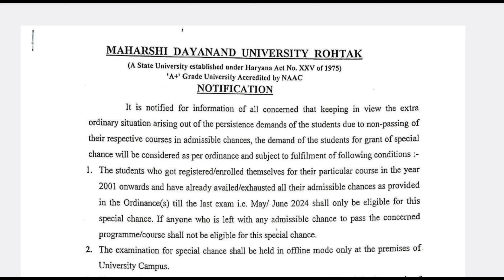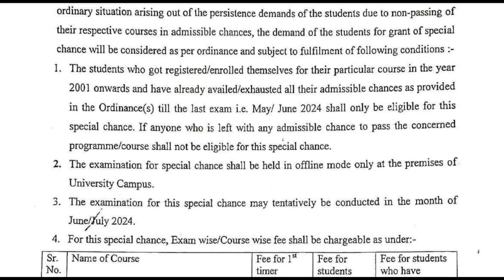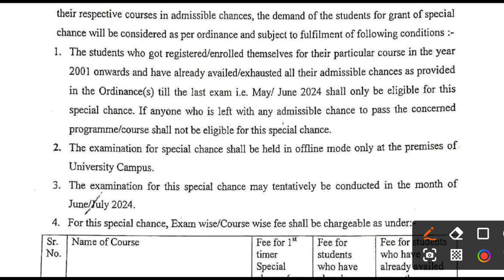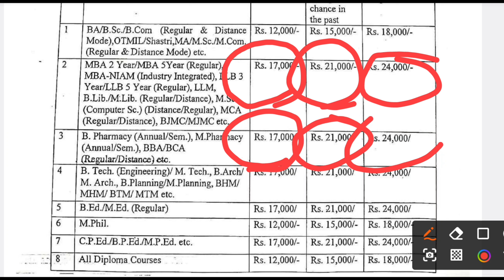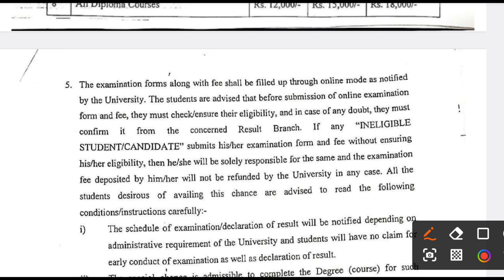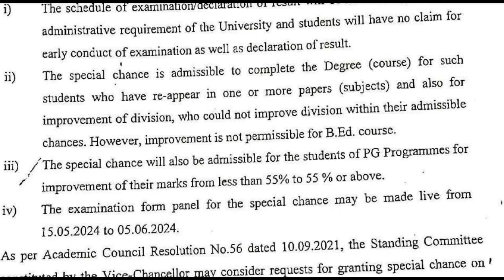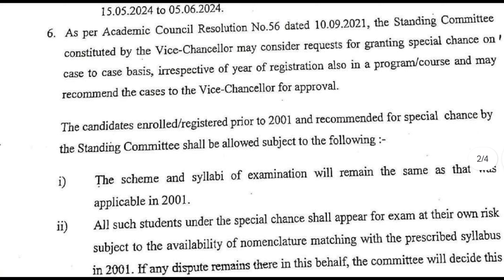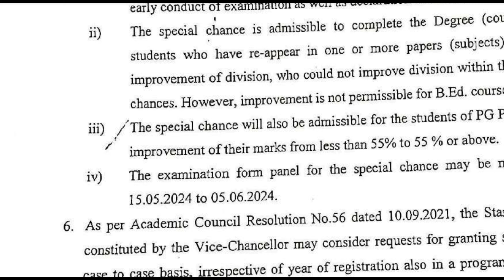Mdu Mercy Chance Form 2024 || Mdu Mercy Chance update || Mdu latest update